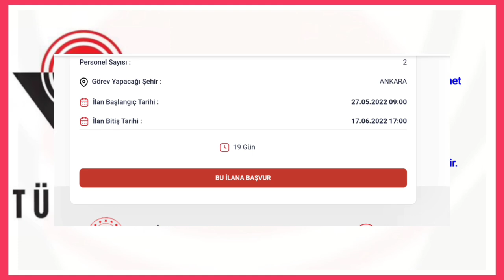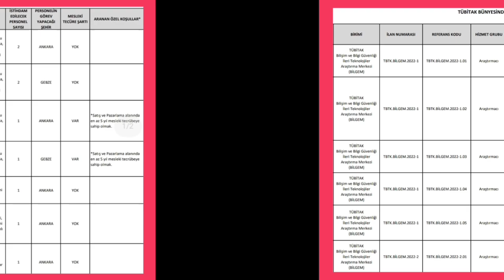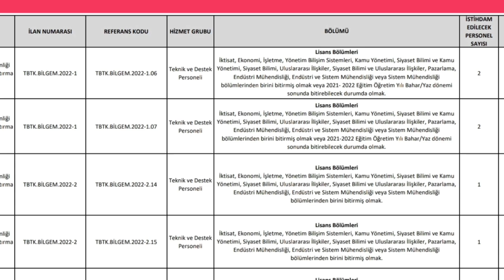614 YENİ MEMUR ALIM DUYURUSU GELDİ✅MİLLİ EĞİTİM BAKANLIĞ TÜBİTAK BÜNYESİNDE FARKLI DALLARDA ALIM VAR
614 YENİ MEMUR ALIMI
FARKLI DALDA ALIM İLANI
MEMUR ALIMLARI

HANGİ DALLARDA ALIM OLACAK BİLGİSİ ⬇️

TÜBİTAK  bünyesinde istihdam edilmek üzere Kısmi Süreli Aday Araştırmacı personel alımı gerçekleştirilecektir.
İş ilanı metni için tıklayınız.

TÜBİTAK İş Başvuru Sistemi’ne üye olduktan sonra, “İlanlar” alanından başvurunuzu yapabilirsiniz.

TÜBİTAK İş Başvuru Sistemi’ne üye olmak için tıklayınız.

Yayınlanma Tarihi:

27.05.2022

TÜBİTAK  bünyesinde istihdam edilmek üzere Araştırmacı personel alımı gerçekleştirilecektir.

Yayınlanma Tarihi:

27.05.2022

TÜBİTAK  bünyesinde istihdam edilmek üzere Teknik ve Destek Personeli alımı gerçekleştirilecektir.

Yayınlanma Tarihi:

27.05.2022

TÜBİTAK  bünyesinde istihdam edilmek üzere Ar-Ge Teknisyeni personel alımı gerçekleştirilecektir.

Yayınlanma Tarihi:

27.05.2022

TÜBİTAK  bünyesinde istihdam edilmek üzere Usta personel alımı gerçekleştirilecektir.

Yayınlanma Tarihi:

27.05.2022